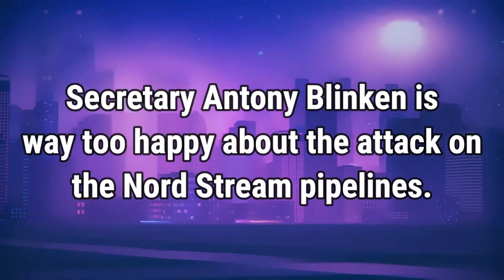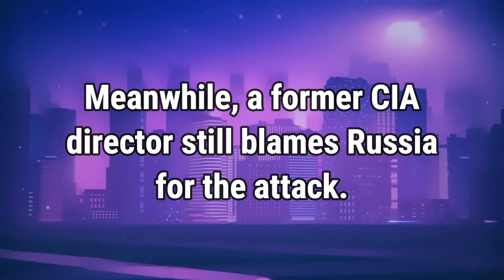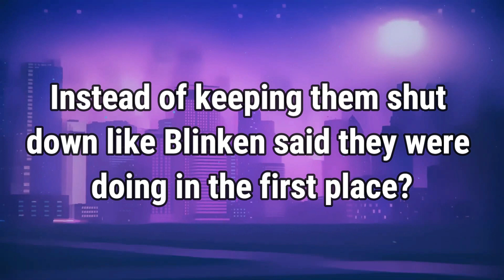They Are Not Being Subtle...AT ALL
Hmmmm.

CREDITS
➡️Background visuals: @Royaltyfreetube

Trends